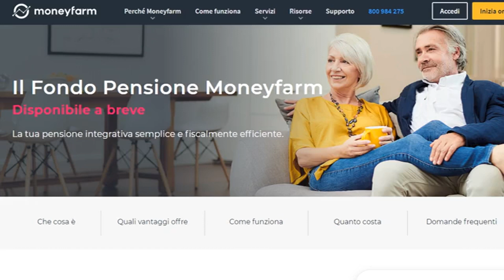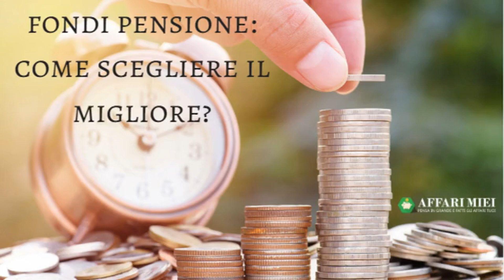Pensione Integrativa Migliore: Quale Conviene nel 2023?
Pensione integrativa migliore: come sceglierla? La guida completa per il 2023

Una serie di domande sulla pensione integrativa e la previdenza complementare che dovresti porti per fare la scelta migliore.